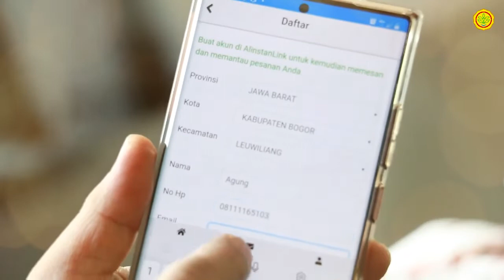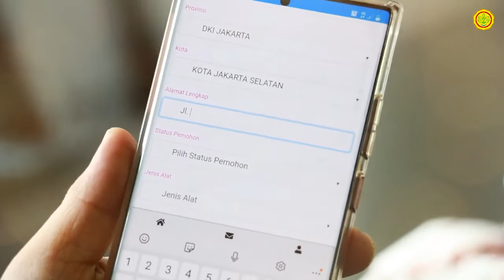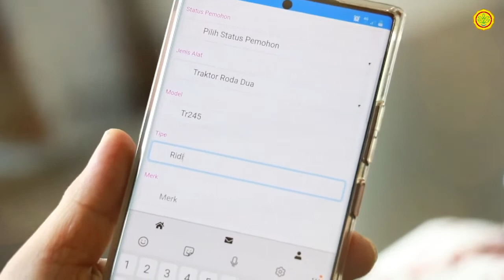Panduan Aplikasi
TOT Pengelolaan Taxi Alsintan